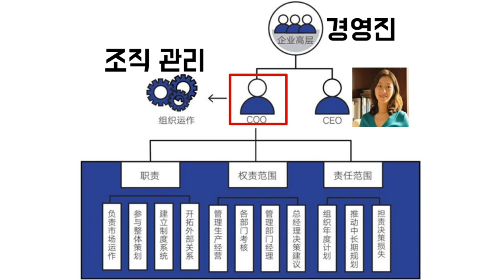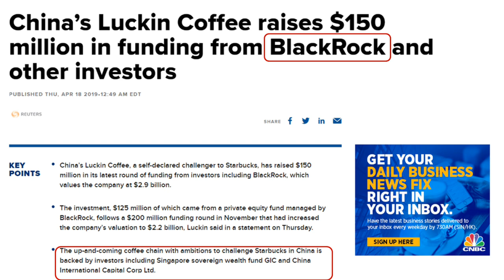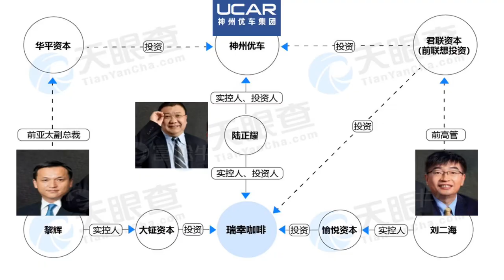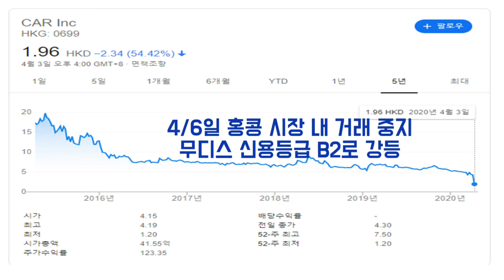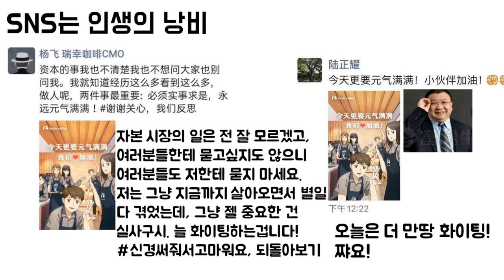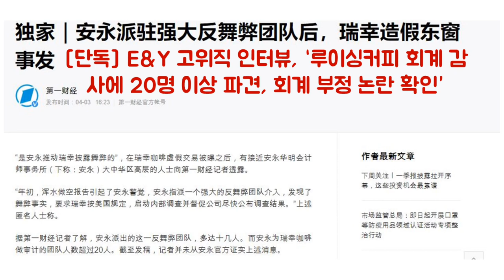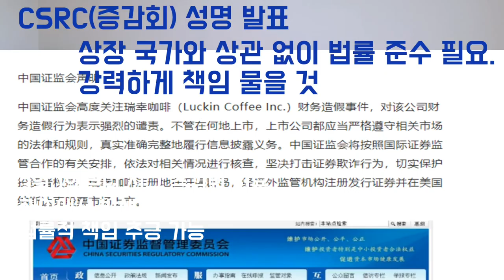[중국주식] 루이싱커피 2편 - 실제 배후는 누구일까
루이싱커피는 COO 소행이라고 하나, 사실 더 큰 배후는 이사장을 비롯한 삼총사라고 생각합니다. CAR에서 했던 수법을 그대로 쓴 게 아닐까 싶네요